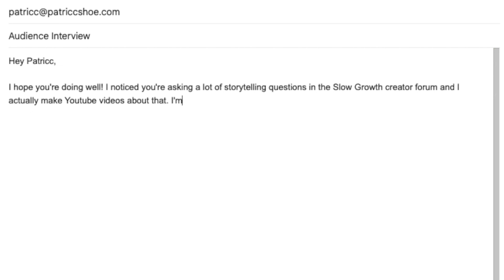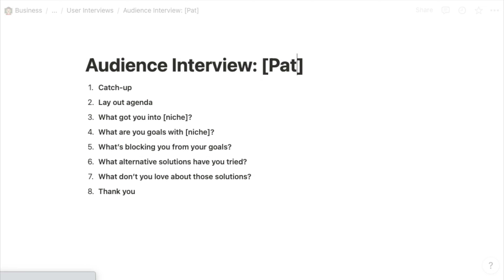Startup Hack for Creators: How to blow up your Youtube channel like a startup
Underrated startup growth hack that can help Creators explode their channel growth on Youtube. How to "talk to your users" - it's a growth methodology taught by Y Combinator (aka the Harvard of startup incubators) that Creators can use to make better videos and grow like a billion dollar startup.

Successful startups like Airbnb, Twitch, Coinbase, and basically any Y Combinator startup all talk to their users - to understand their users, solve their biggest problems, and make products people love.

🎬 TIMESTAMPS
0:00 How to grow your Youtube channel like a billion dollar startup?
0:16 Brian Chesky's most important advice for Airbnb
0:47 1. Guidelines for an Audience Interview
2:02 2. How to setup an Audience Interview
3:00 3. How to run an Audience Interview (User Interview Questions)
4:12 If you have any questions or topic suggestions, lmk!

🎬 MY FAVORITE YOUTUBER COURSES
Ali Abdaal's Skillshare Youtube for Beginners (Free with 1 Month Trial - I highly recommend this if you're on a budget and are approaching Youtube more as a business):

Ali Abdaal's Part Time Youtuber Academy (I recommend this if you are committed to doing Youtube consistently for at least 1 year):

Ali Abdaal's Part Time Youtuber Accelerator (I haven't taken this myself, but as a PTYA Student Supporter for 2 cohorts I know they run a tight ship and really care about their students. It is pricy, I only recommend this if you are treating Youtube as a business and are/will be generating revenue comfortably to offset the investment):

Matt D'Avella's Slow Growth (I recommend this if you want a more creative/artistic approach to Youtube)

Peter Su's Youtube Beginner Course (my own higher-touch cohort-based course, sign-up for the waitlist)

Main Camera
VLOG Camera
Main Lens
Key Light (newer version of my discontinued light)
Soft Box
Light Stand

Note: Some of these links in the description are affiliate links that I get a referral fee from if you use them, which helps me to keep making content for you :)

The Mom Test: How to talk to customers & learn if your business is a good idea when everyone is lying to you (Rob Fitzpatrick)

👋 ABOUT ME
Hi, I'm Peter! I love music, creativity, and business. My goal is to help you live a more creative life by sharing inspiration and knowledge from my own personal growth journey.

Fun factoids:
I did my yoga teacher training at an ashram in India. I've toured across the country to Nashville as a singer-songwriter. I used to be an investment banker at Goldman Sachs and invested in startups as a venture capitalist on Sand Hill. This channel is my way of combining all my creative and business experiences into a space where I can hopefully support you in living a more creative, authentic, and fulfilling life.

Have Fun | Connect | Help Others

🌍 RESOURCES
Here are some other helpful resources on how to talk to users: